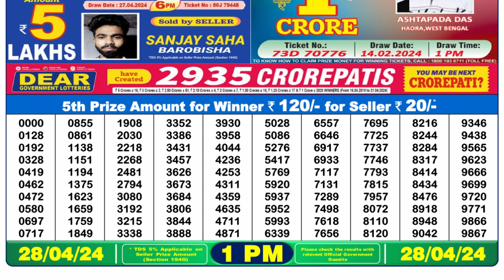🔴 Lottery Sambad Live 01:00pm 28/04/24 Morning Nagaland State Dear Lottery Result Pdf Download